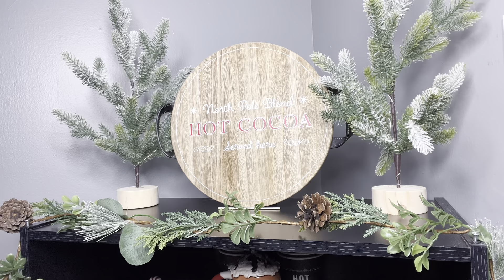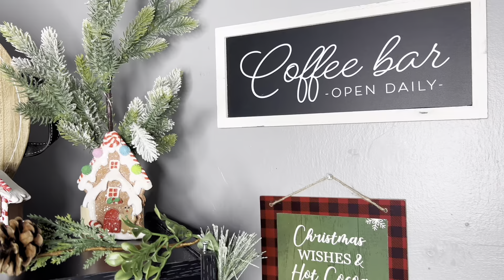Hot Cocoa Bar Decorate With Me 2022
THANK YOU for clicking  and watching, Welcome to my page where there’s a little home decor a little diy and a bunch of inspiration.